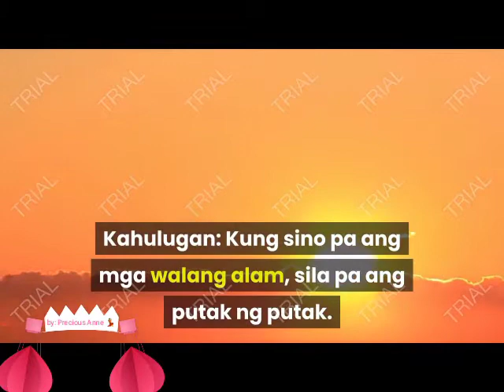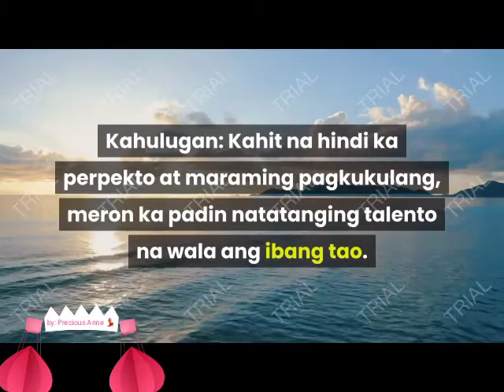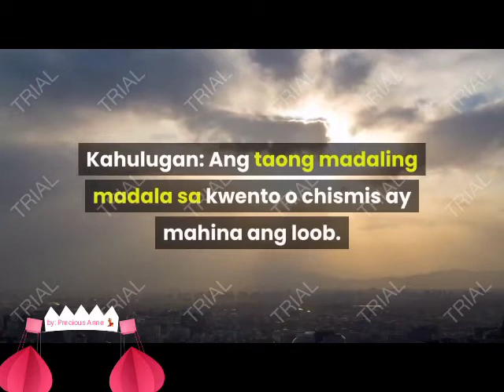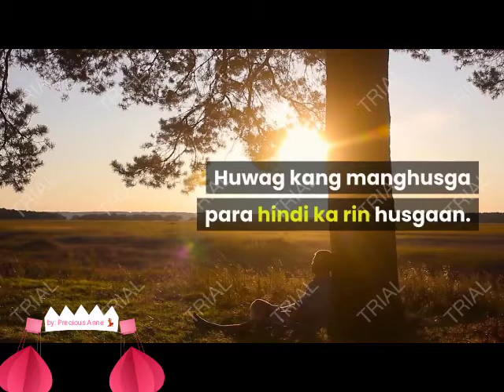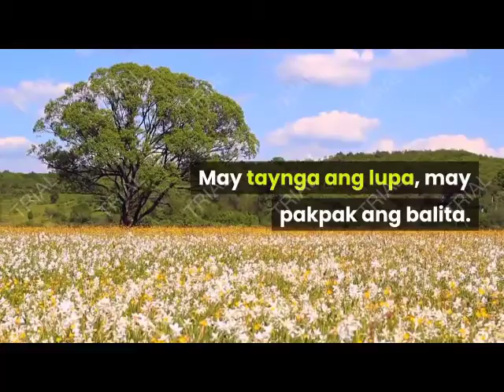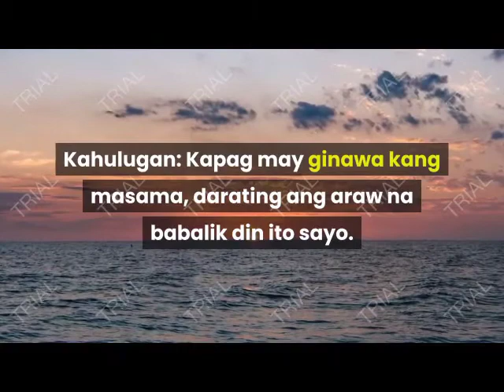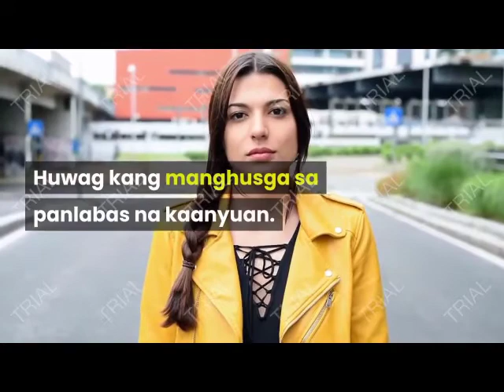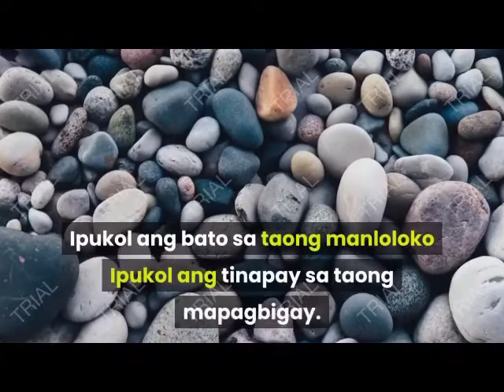VLOG #18 | Mga SALAWIKAIN sa Ating Buhay👍 | Precious Anne M. Esplana